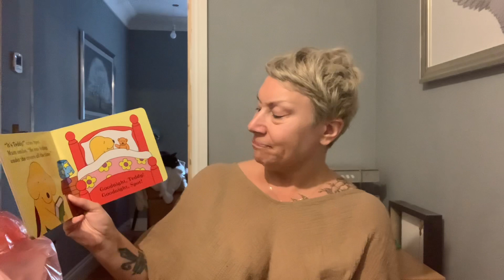4 October 2021